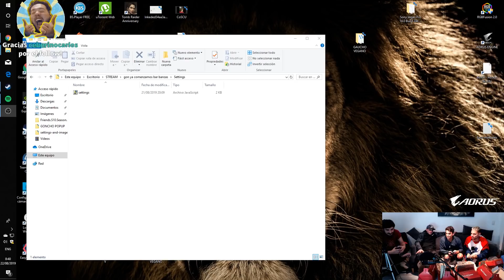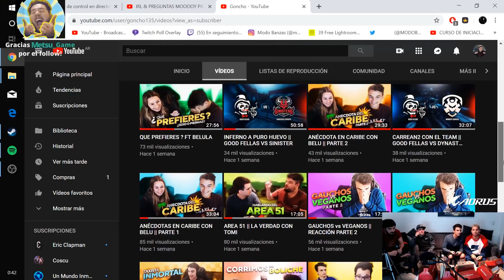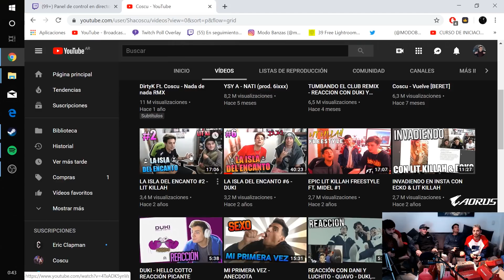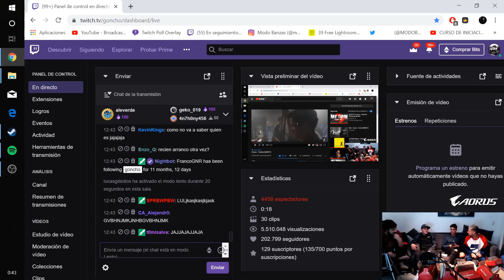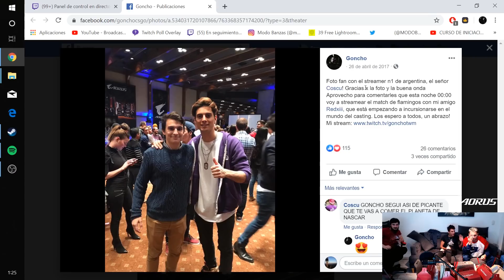COSCU RESPONDE EN EL BAR BANZAS